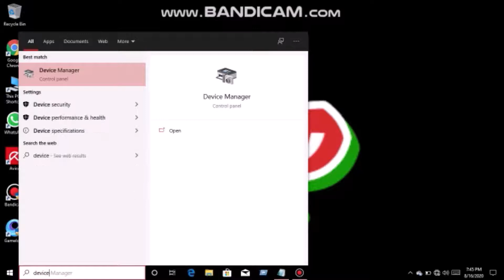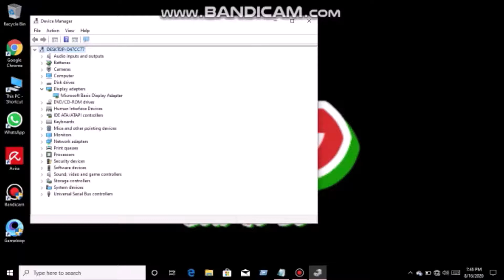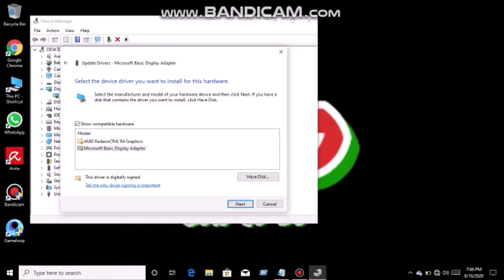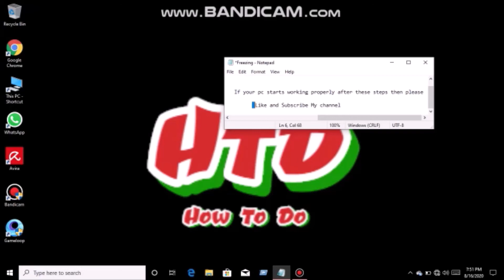How to fix screen freezing problem in window 10/8/7. Screen Freezing Solved 100%.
How to fix screen freezing problem in window 10/8/7.
Screen freezing Solved 100%.
If you like my video then like the video

If you don't get any gift cards then tell me in comment section.